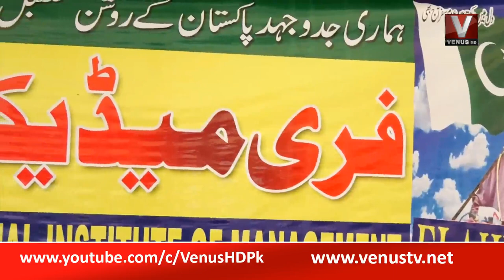FREE MEDICAL CAMP II 28-05-2022 || VenusHD